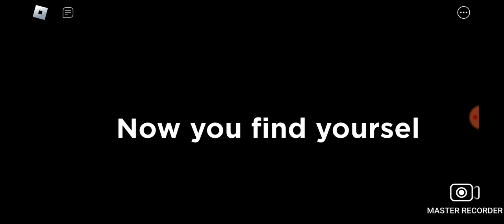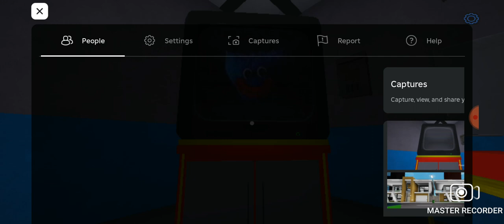Poppy Playtime Chapter 3 Speedrun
This streaming with created with PRISMLiveStudio